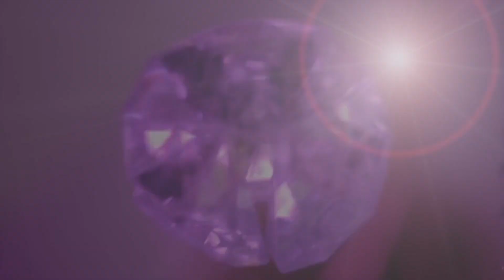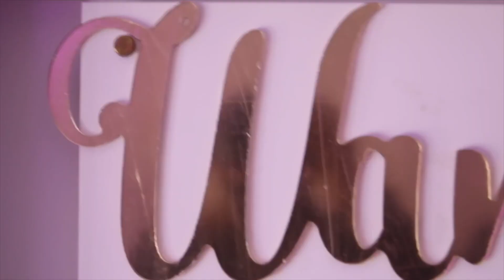Birthday Vlog: Prepping for my Birthday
Heyy guys did y'all miss me?!! well I'm back and the first video is the first part of my birthday vlog. It wasn't the greatest footage and I explain why in the video but in the end you get to see an inside look into the beginning of my festivities. Love Y'all

End clip Birthday Video taken by @fatha.lo Tell him I Sent you

Filming Equipment
Camera: Canon 80D
Lens: Sigma 18-35 MM lens
50 mm lens
Vlogging Camera: Sony A5100